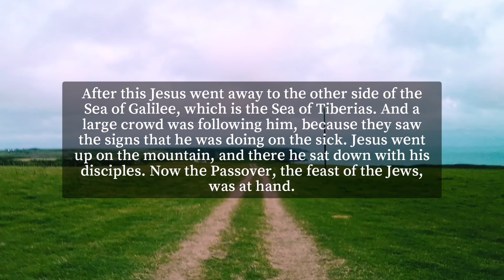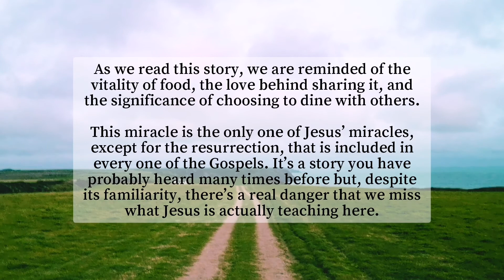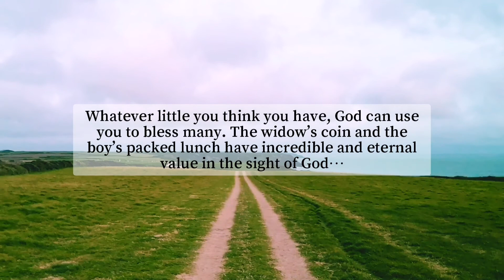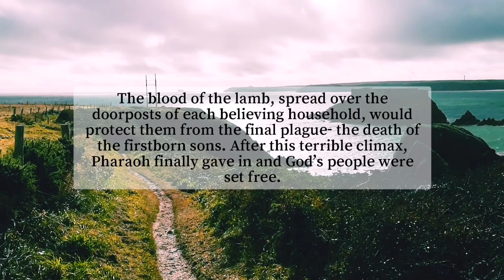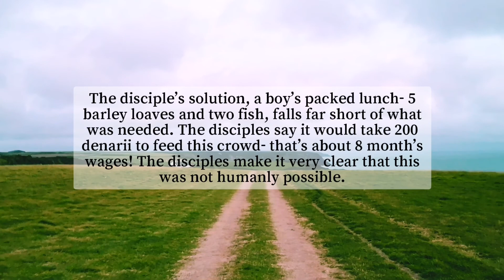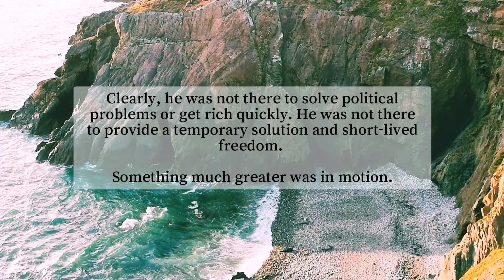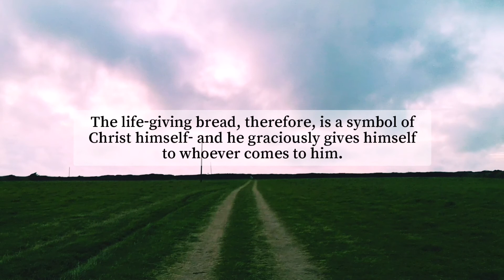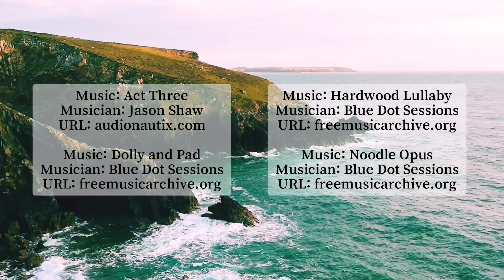The Real Meaning of the Feeding of the Five Thousand | 오병이어의 진정한 의미 (한국어 자막 켜주세요)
This miracle is the only one of Jesus’ miracles, except for the resurrection, that is included in every one of the Gospels.

It’s a story you have probably heard many times before but, despite its familiarity, there’s a real danger that we miss what Jesus is actually teaching his disciples…

What is the deeper meaning of the feeding of the 5000?